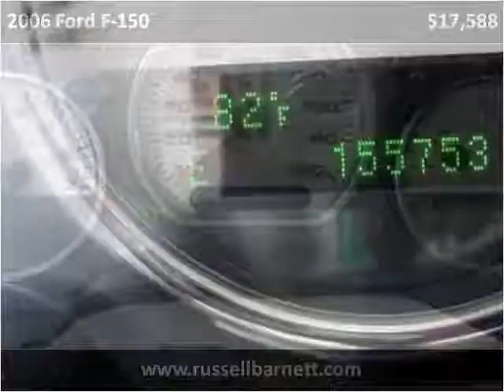2006 Ford F-150 Used Cars Tullahoma TN